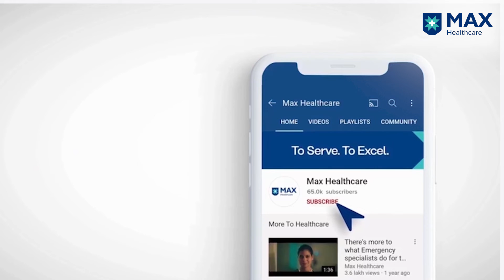Blood Cancer in Children│ Dr. Nivedita Dhingra│ Max Hospital, Patparganj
Leukaemia is a common type of cancer that develops during the childhood. A child becomes anaemic with low platelet count, joint pain, lymph nodes, abnormal bleeding, fever, and recurrent infections. Dr. Nivedita Dhingra, Principal Consultant, Haematology Oncology, Max Hospital, Patparganj, Delhi, India, talks about the treatment methods—such as Bone Marrow Transplant and CAR-T Cell Therapy for Leukaemia, which yields positive results.